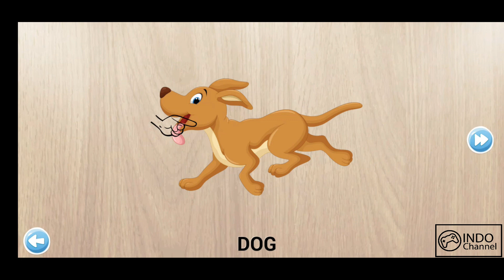Bermain Puzzle Binatang - Belajar sambil bermain dalam bahasa Inggris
Di video kali ini kita akan belajar bahasa Inggris tentang hewan sambil bermain puzzle. Selamat menonton.

bermain puzzle pinatang
Belajar sambil bermain dalam bahasa Inggris
pendidikan anak usia dini
kartun pendidikan anak
kartun untuk anak
kartun anak indonesia
belajar sambil bermain
kartun belajar untuk balita
belajar mengenal nama hewan untuk balita
belajar mengenal nama hewan dalam bahasa inggris
kartun bahasa inggris nama hewan
nama hewan bahasa inggris
nama nama binatang dalam bahasa inggris untuk anak
kartun belajar bahasa inggris nama hewan
kartun nama hewan